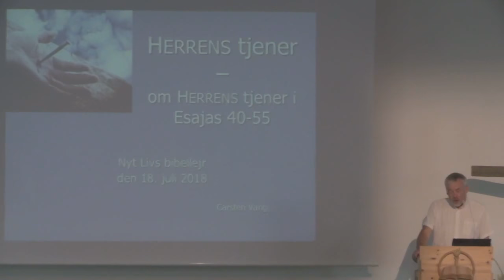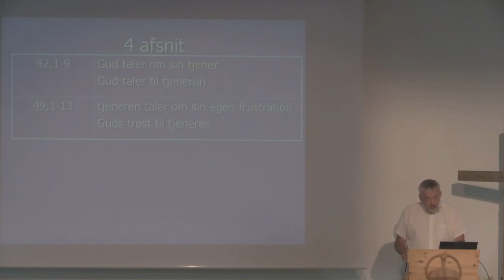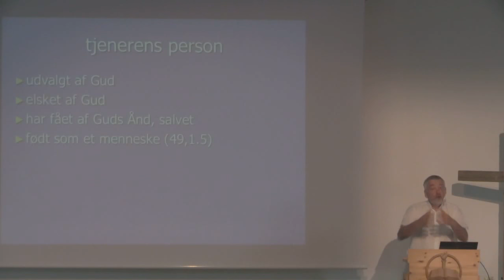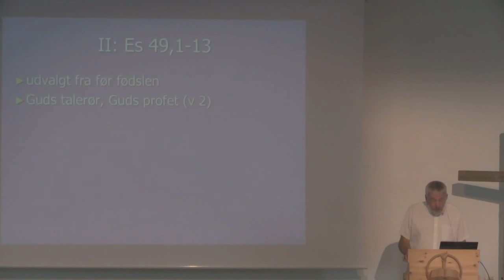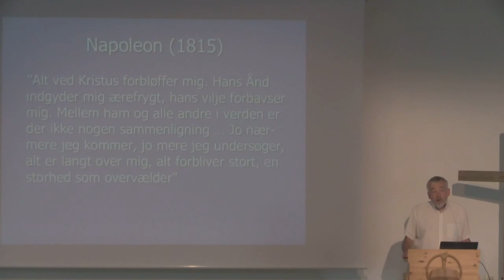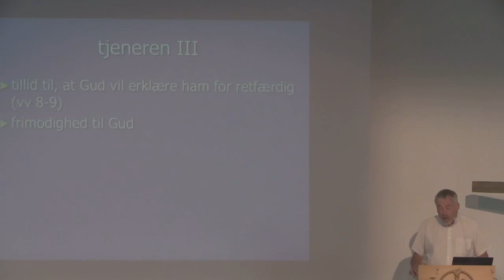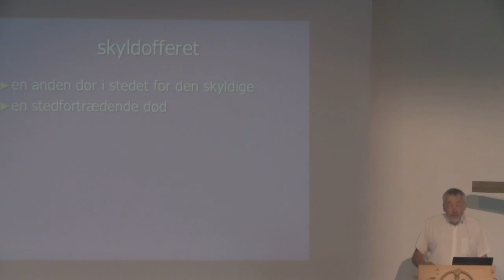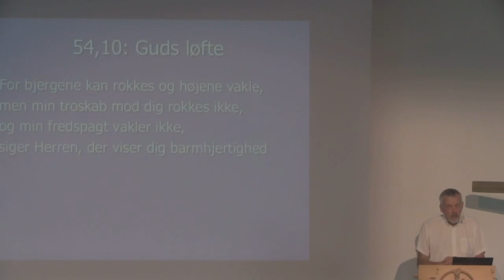Nyt Livs Bibellejr 2018 - Seminar 2 - Carsten Vang